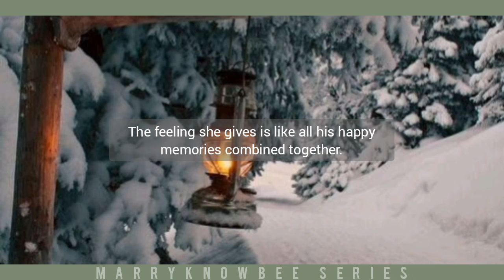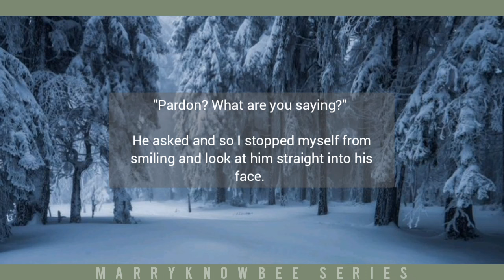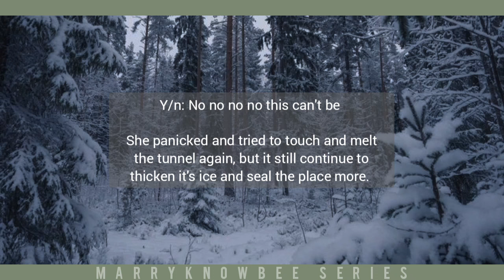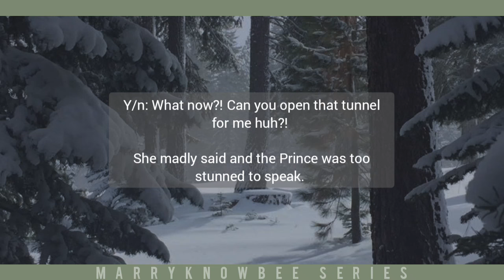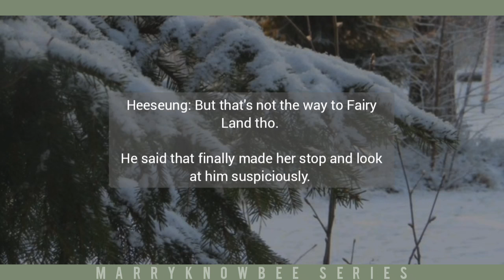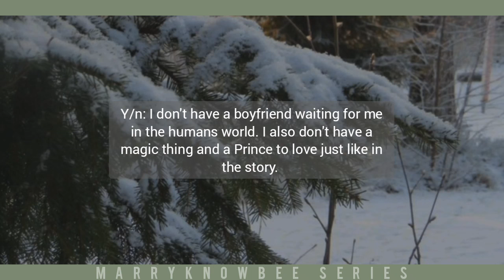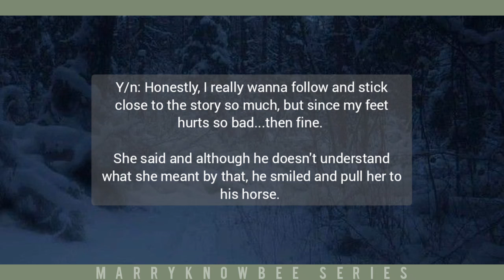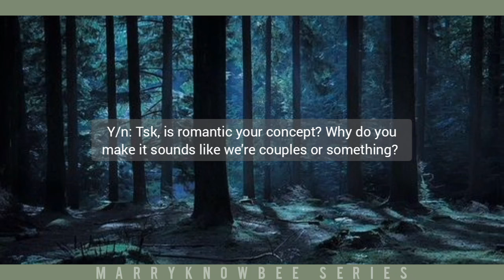[7/15] The First Meeting | A WARM HEART | Episode 7 | Enhypen Heeseung & Jay FF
Hey sweet people, it's your author bee bringing you another story that was made out of imagination, but gives a true to life lessons and realizations to guide and inspire you with your worth living life. Please continue reading the story and don't forget to check out the description box in the last episode to see the moral lessons of the story. Thank you so much for lending me your time. Keep safe and God bless. 🐝